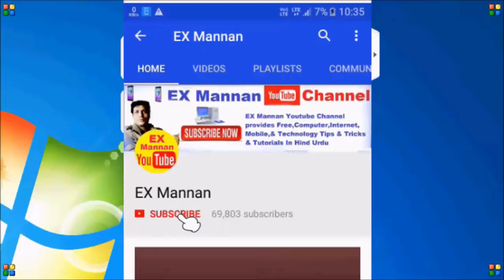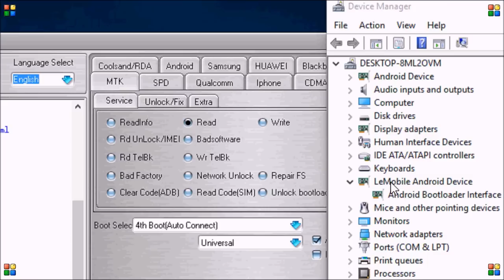motorola/NEXUS 6/FRP unlock/by/miracle box